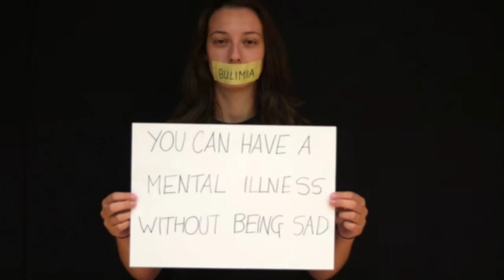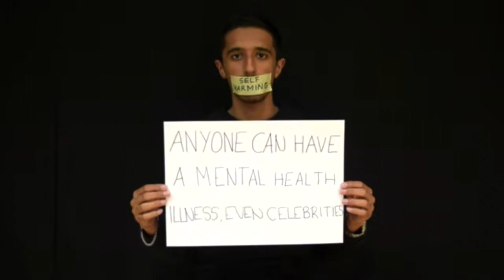CMOR - Tues. Oct. 10, 2023